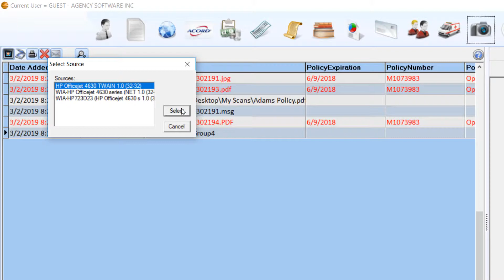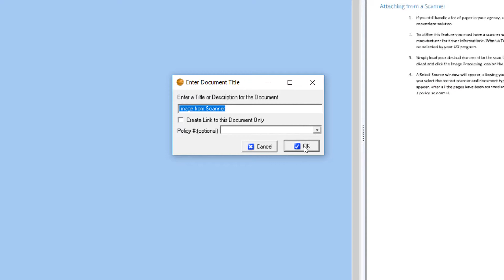Attaching from a Scanner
See what you need to easily attach documents from your scanner directly into your ASI program.